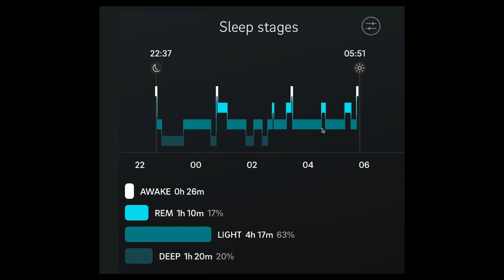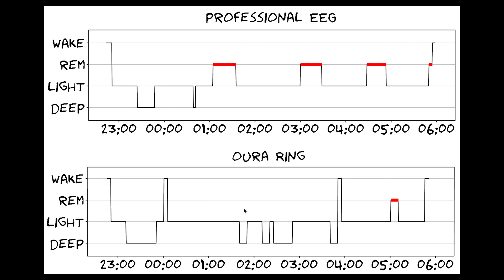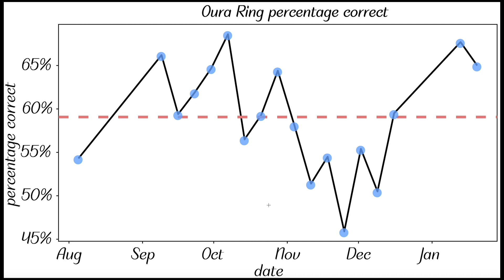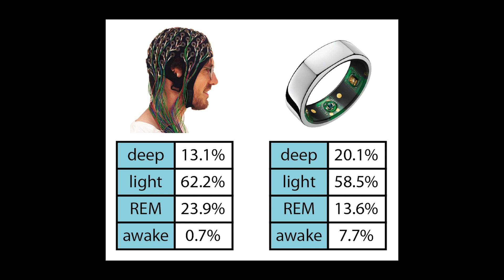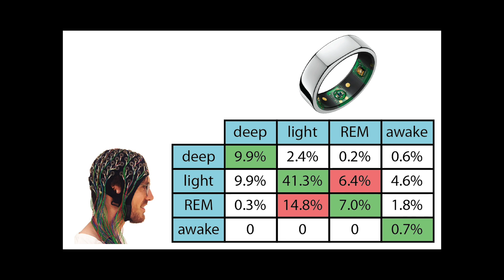Oura Ring Scientific Sleep Test (Review)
How accurately can the Oura Ring predict your sleep 💤? That is the question I answer in this video.

For 18 nights I wore both the Oura Ring and a professional scientific sleep EEG to bed 🛌. The professional device basically has more than a dozen electrodes attached to my head and face and tracks my brain waves. By wearing this device and the Oura Ring to bed 🛌, I tested how well the Oura is able to predict the different sleep stages.

⏱️This comparison is part of a larger project where I spend over 11 hours a week tracking everything in my life.

📝Notes📝
I am not trained as a sleep expert, but I do collaborate with them. What I describe in this vlog, I have learned by talking with specialised scientists and reading scientific papers about the subject.

Acknowledgements
Many thanks to Sebastian Idesis, Frederik Weber and Martin Dresler from the Donders Centre for Cognitive Neuroimaging for all their help with the EEG measurements

🎵Music🎵
(2) Wonders by JVNA